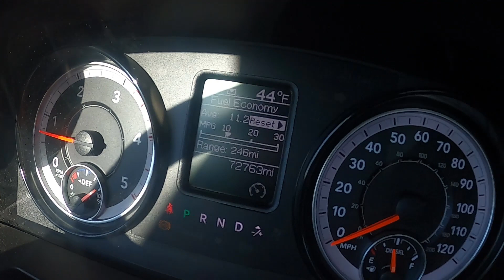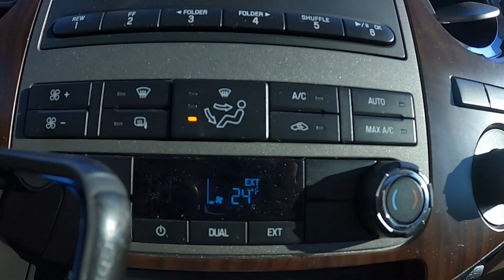The Ultimate Hotshot Truck Build Coming To The Channel?!